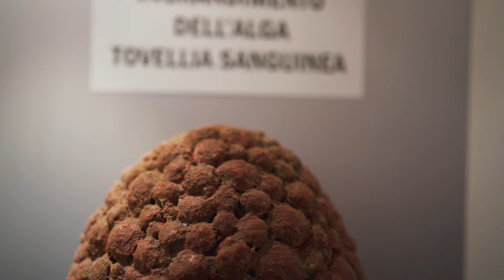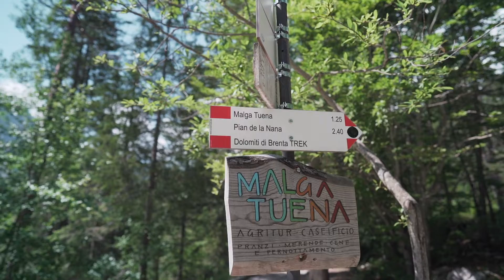TOVELSEE - Ein blutroter Bergsee in den Dolomiten?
Es ist Zeit für einen neuen Bergmensch Reality Check!

Dieses mal besuchen wir den Tovelsee, die Perle des Nonstals.

Das Bergmensch - Team wünscht euch viel Spaß mit dem Video, und was denkt ihr? Hat der Tovelsee laut euch den Reality Check überstanden oder eher nicht?

Somit können wir weiterhin tollen Content produzieren.

Video Content by:
Daniel Felderer